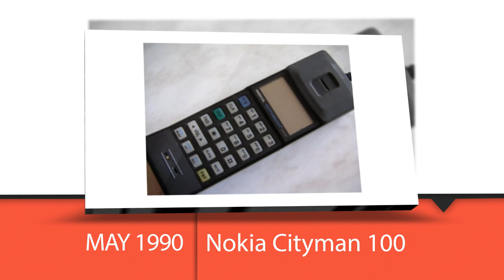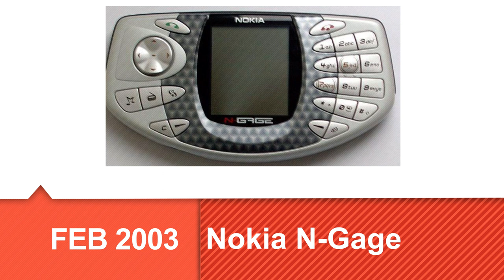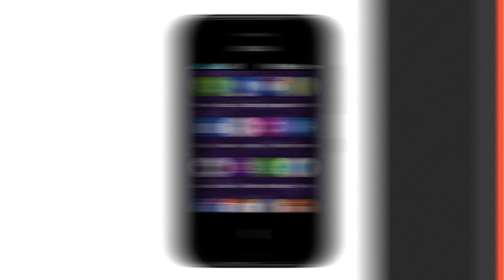All Nokia Phones (1982 to 2019)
All nokia phone since 1982 to 2019

1 Nokia Mobira Senator 1982

2 Nokia Actionman 1984

3 Nokia Talkman 320F 1984

4 Nokia Talkman 520 oct 1985

5 Nokia Cityman May 1987

6   Nokia M-10 March 1988

7   Nokia M-11    May 1989

8   Nokia Cityman 100 NMT may 1990

9   Nokia LX12  August 1990

10 Nokia C-MicroPlus May 1991

11  Nokia 100 AMPS  January 1992

12   Nokia 1000 (TACS) April 1992

13 Nokia 1011 Telekom
 November 1992

14 Nokia C-Micro March 1993

15 Nokia 2112 GSM June 1995

16 Nokia-9000i Aug 1996

17  Nokia 8148 July 1996

18  Nokia 2170 Dec 1997

19  Nokia 650 Nov 1998

20  Nokia 282 Oct 1998

21 Nokia 8210e OCt 1999

22  Nokia 7160 Sept 1999

23  Nokia 3310 Sept 2000

24  Nokia 3390 Oct 2000

25  Nokia 7650 Nov 2001

26 Nokia 6200im Nov 2002

27 Nokia 6340i Dec 2002

28  Nokia 3560 Jan 2003

29 Nokia N-Gage Feb 2003

30 Nokia Neo Nov 2004

31  Nokia 6235 Nov 2004

32  Nokia 3128 Nov 2004

33  Nokia 7710 Nov 2004

34   Nokia 616 Nov 2004

35  Nokia 6061 Dec 2005

36  Nokia 6282 Dec 2005

37  Nokia 6234 Dec 2005

38  Nokia 6233 Dec 2005

39 Nokia 2118 CDMA Nov 2005

40 Nokia 9300i Nov 2005

41  Nokia 1325 Dec 2006

42  Nokia 6300 Nov 2006

42  Nokia 6290 Nov 2006

43   Nokia 6088 Nov 2006

44  Nokia 6086 Nov 2006

45  Nokia 2626 Nov 2006

46 Nokia 330 Auto Navigation Oct 2006

47  Nokia 6263 Dec 2007

48  Nokia 3110 Evolve  Dec 2007

49  Nokia N82 Nov 2007

50 Nokia 8800 Sapphire Arte Nov 2007

51  Nokia 8800 Arte Nov 2007

52 Nokia 6208 classic 2008

53 Nokia 8800 Gold Arte 2008

54 Nokia N97 2008

55 Nokia E63 2008

56 Nokia 7100 Supernova 2008

57 Nokia 2330 classic 2009

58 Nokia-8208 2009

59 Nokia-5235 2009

60 nokia_2608_4 2009

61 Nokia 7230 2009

62 Nokia-6700-slide 2009

63 Nokia-6316-slide 2009

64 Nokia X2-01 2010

65 Nokia-C5-03-colors 2010

66 Nokia C3-01 Touch and Type 2010

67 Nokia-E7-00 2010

68 Nokia X3-02 Touch and Type 2010

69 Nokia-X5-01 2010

70 Nokia 801T 2011

71 nokia-x2 2011

72 Nokia-Asha-200 2011

73 Nokia-2O1O 2011

74 Nokia-Lumia-800 2011

75 Nokia-Asha-303 2011

76 Nokia Asha 300 2011

77 Nokia Lumia 505 2012

78 Nokia-Asha-205-dual-sim 2012

79 nokia-asha-309 2012

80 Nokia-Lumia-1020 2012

81 Nokia-Lumia-925 2013

82 Nokia-Asha-501 2013

83 nokia_asha_210 2013

84 Nokia Lumia 720 2013

85 Nokia-Asha-301 2013

86 Nokia-Asha-310 2013

87 Nokia Asha 230 2014

88 Nokia Lumia 530 2014

89 Nokia 210 2019

90 nokia-225

91 NOKIA-106

92 Nokia-3310

93 Nokia X71

94 Nokia 8.1

95 Nokia N2 Edge

Image source: nokiamuseum.info